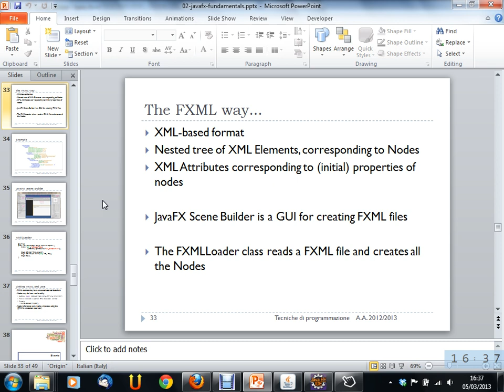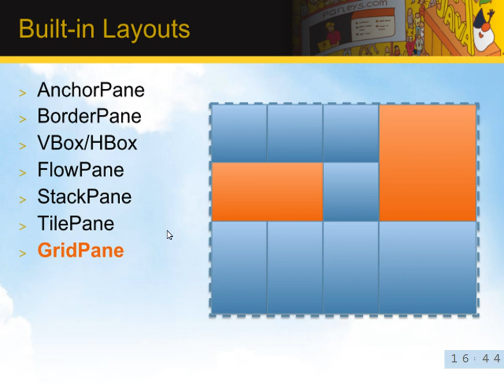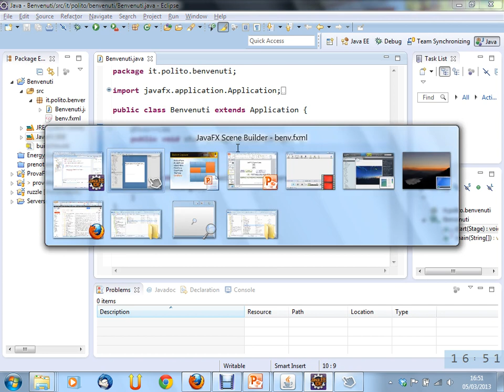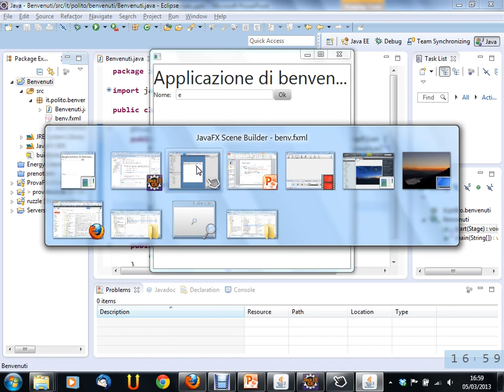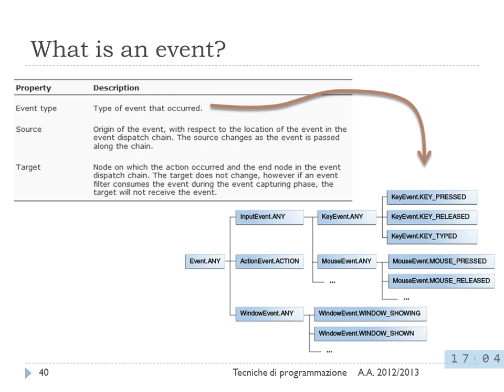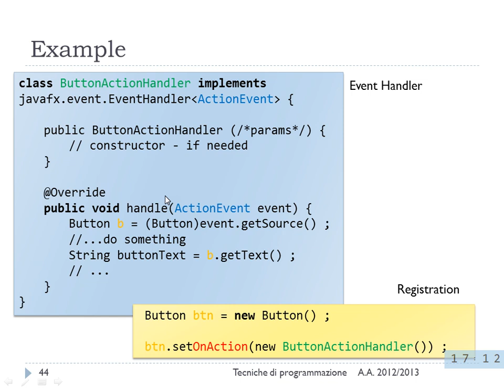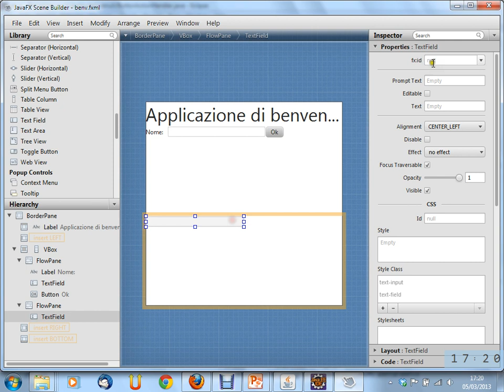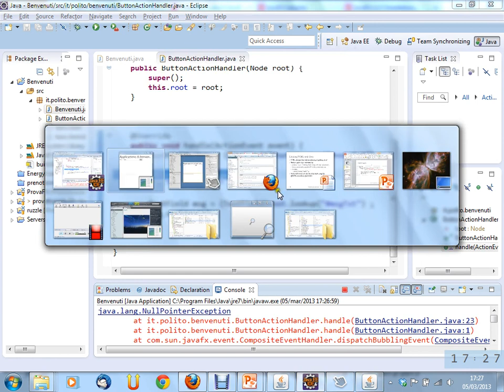Lezione 03 del 05/03/2013 - Tecniche di Programmazione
JavaFX fundamentals.